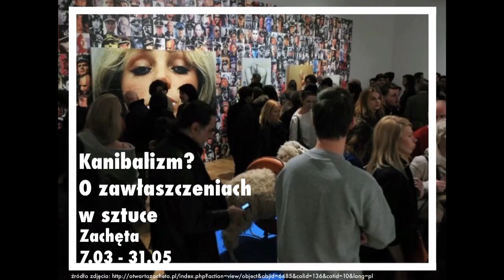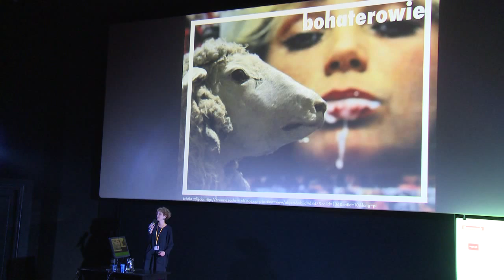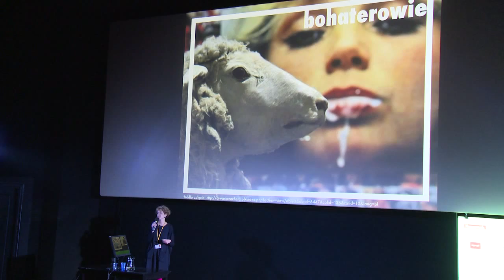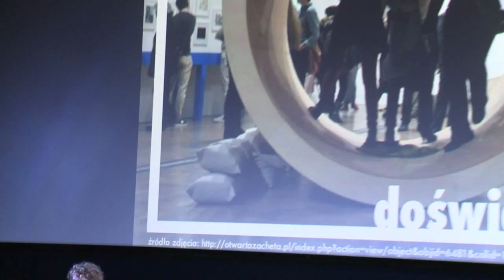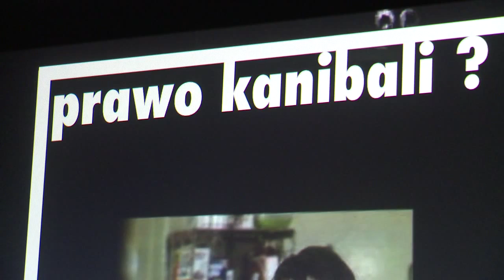Aleksandra Janus - CopyCamp 2015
Wystąpienie Aleksandry Janus "Interesuje mnie tylko to, co nie moje. O wystawie w Zachęcie (i) o zawłaszczeniach w sztuce" na konferencji CopyCamp, która miała miejsce 4 listopada 2015 w Warszawie.

Aleksandra Janus - antropolożka, badaczka, specjalistka ds. otwartości w instytucjach kultury w Centrum Cyfrowym, współautorka projektu Laboratorium muzeum oraz doktorantka w Instytucie Etnologii i Antropologii Kulturowej UJ.

Presentation of Aleksandra Janus "It’s only others’ works that I find interesting. About Zachęta Gallery exhibition (and) on appropriation in arts" at the CopyCamp conference which took place on the 4th of November 2015 in Warsaw.

Aleksandra Janus - anthropologist, researcher and specialist on openness in cultural institutions within Centrum Cyfrowe co-author of the project Laboratorium Muzeum and a PhD student in the Institute of Ethnology and Anthropology of Culture at th Jagiellonian University.